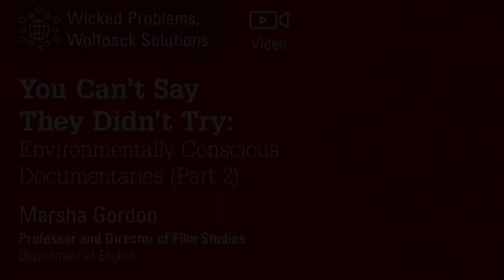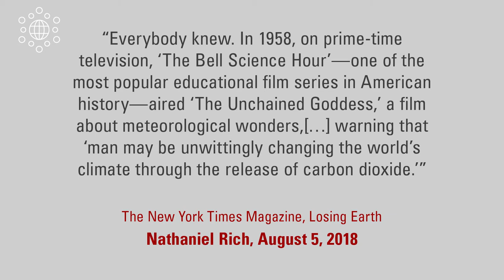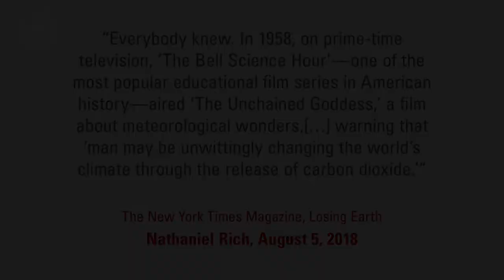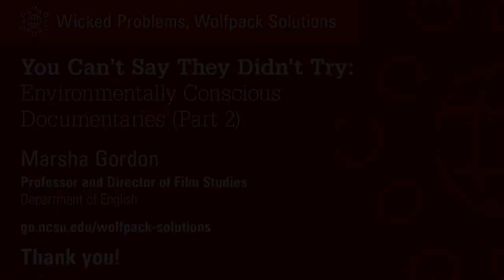You Can’t Say They Didn’t Try: Environmentally Conscious Documentaries — Part 2 (Marsha Gordon)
In this video (Part 2 of 2) Marsha Gordon, Ph.D. explores the way documentary films targeted at young people — one each from the 1940s, 1950s, and 1970s — have for decades tried to help us to comprehend what failure to prevent catastrophic climate change might mean for us.

Marsha Gordon is professor and director of film studies at NC State, a recent Fellow at the National Humanities Center, and an NEH Public Scholar. She is the author of Film is Like a Battleground: Sam Fuller’s War Movies (Oxford University Press, 2017) and Hollywood Ambitions: Celebrity in the Movie Age (Wesleyan University Press, 2008), and co-editor of Learning With the Lights Off: Educational Film in the United States (Oxford University Press, 2012) and Screening Race in American Nontheatrical Film (Duke University Press, 2019). She has co-directed three documentaries, Nesting (2020), All the Possibilities… (2019), and Rendered Small (2017).